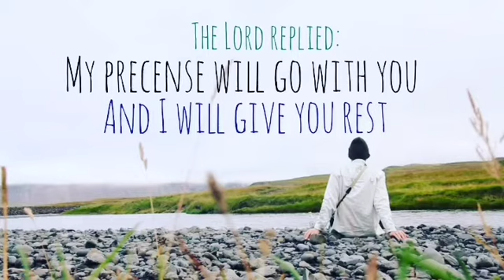Exo 33:14 Bible Verse | Bible Quotes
And the Lord replied: My precense will go with you, and I will give you rest. Exodus 33:14

Bible Quotes gives you daily quotes from God's word.